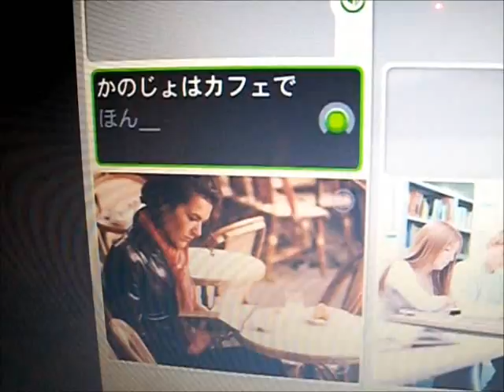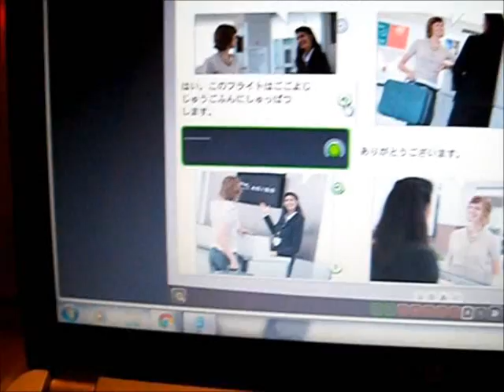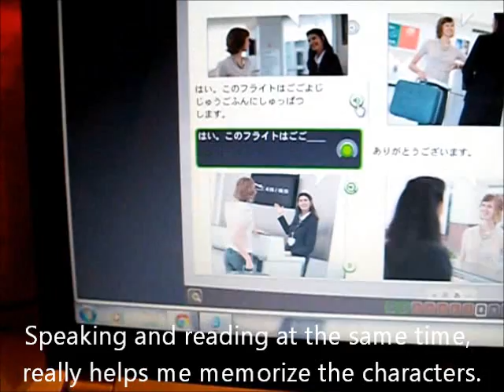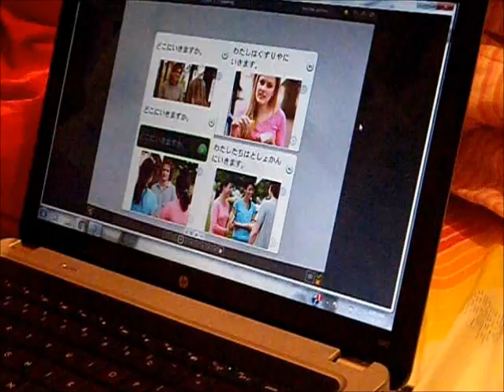How I Learn Japanese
This video is to show you how I practice Japanese each day, using Rosetta Stone, and a few random tips in case you decide to use this program. ^^